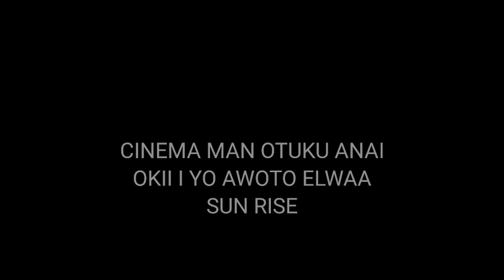DAKO ARWOMERE TYE MALO BEDO KEDE TEK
husband should consider the level of wife before marriage